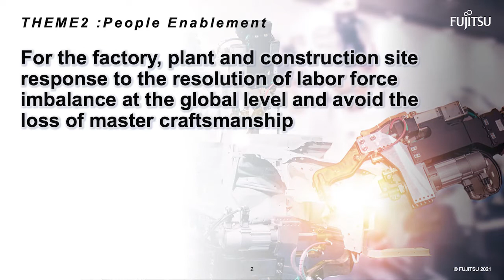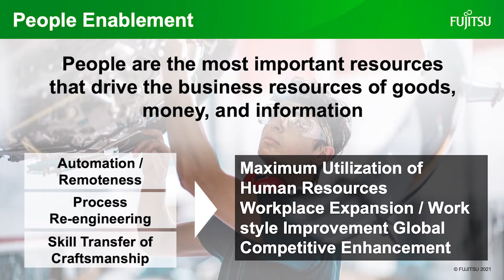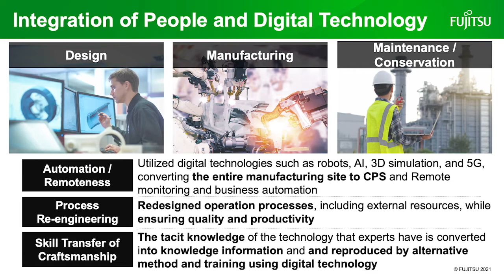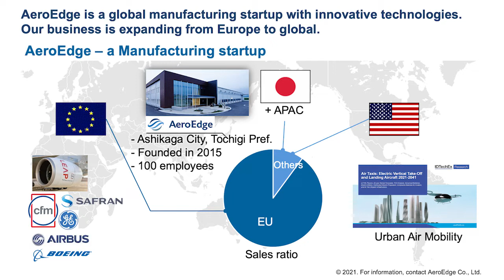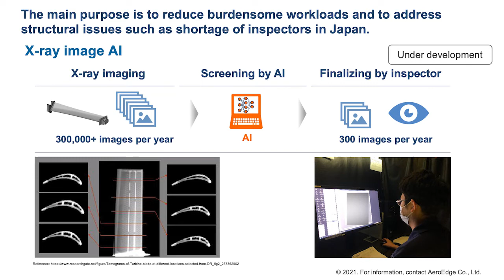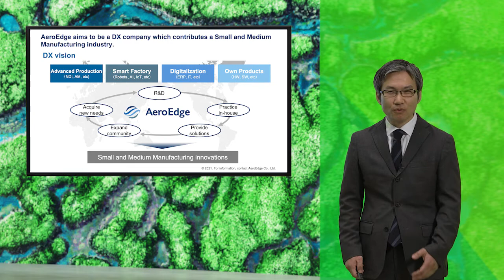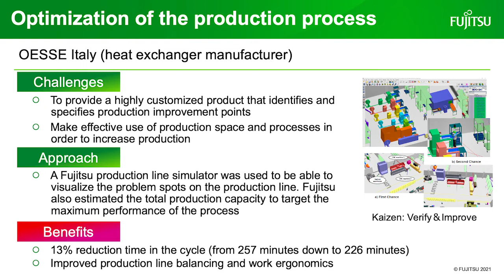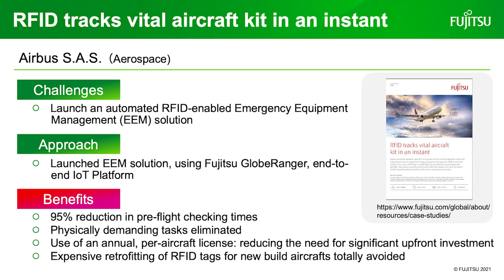People Enablement – Integrating people and technology in the digital age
Labor imbalances due to ageing populations and falling birthrates pose a major challenge to manufacturers.
To respond, they must leverage remote operations and automation, ensuring high productivity and quality, while still transferring the workplace skills that used to be passed across generations.
Learn about Fujitsu’s People Enablement vision for the future of manufacturing.